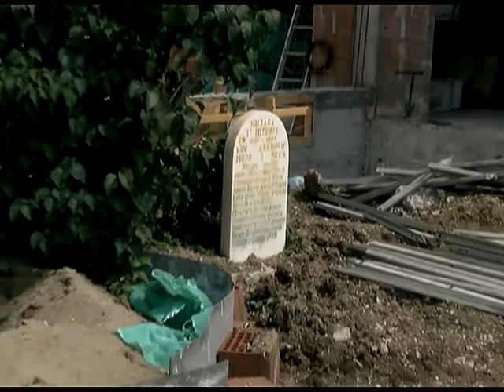RADOVI NA PROŠIRENJU CENTRALNE DŽAMIJE U TUTINU